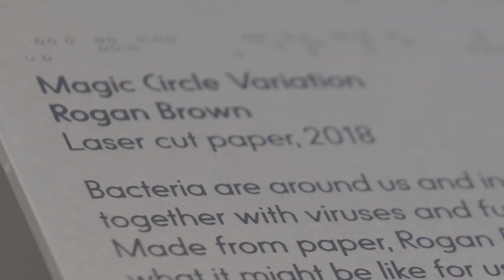Coronavirus | Closing Wellcome Collection temporarily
Part of a short series filmed on 16 March 2020 – the day we closed our doors, temporarily, because of the Coronavirus pandemic.